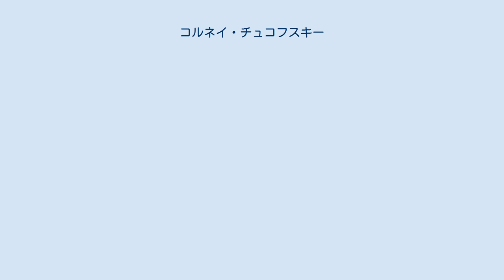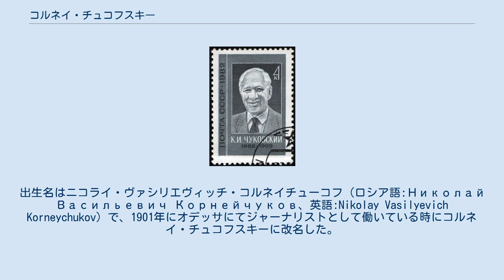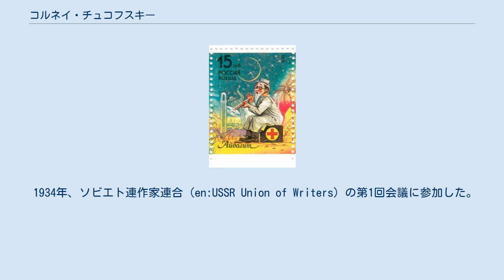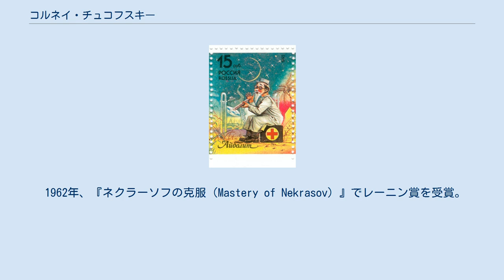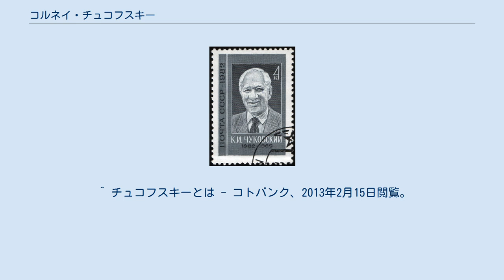コルネイ・チュコフスキー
コルネイ・イヴァノヴィッチ・チュコフスキー（ロシア語: Корне́й Ива́нович Чуко́вский, 英語: Korney Ivanovich Chukovsky 発音、新暦1882年3月31日 - 1969年10月28日）は、ロシア帝国及びソビエト連邦（現:ロシア）サンクトペテルブルク出身の詩人、小説家、文芸評論家、翻訳家、批評家。
娘は女流作家のリージャ・チュコフスカヤである。
 文芸評論、批評以外にも児童文学にも精通し、アイボリット先生の生みの親として名高い。
 1962年、『ネクラーソフの克服（Mastery of Nekrasov）』でレーニン賞を受賞。
また同年、オックスフォード大学より名誉学位が与えられた。
 チュコフスキーは翻訳家としてもイギリスの劇作家、詩人であるウィリアム・シェイクスピア、同様にイギリスの小説家、詩人のラドヤード・キップリング、アメリカの詩人、随筆家、ジャーナリスト、ヒューマニストのウォルト・ホイットマン、同様にアメリカの作家、小説家のマーク・トウェインなどの作品を翻訳した。
なおチュコフスキーは翻訳の他にイギリスの作家、批評家であるギルバート・ケイス・チェスタートンやアメリカの小説家のオー・ヘンリーに関する翻訳論もある。
 アイボリット先生 ソビエト連邦が作成したチュコフスキーの記念切手 新暦の1882年3月31日、帝政ロシア時代のサンクトペテルブルクに生まれた。
出生名はニコライ・ヴァシリエヴィッチ・コルネイチューコフ（ロシア語:Николай Васильевич Корнейчуков、英語:Nikolay Vasilyevich Korneychukov）で、1901年にオデッサにてジャーナリストとして働いている時にコルネイ・チュコフスキーに改名した。
なお、文筆活動も1901年から始めた。
 1905年より反政府風刺雑誌『信号』の編集部で働くと同時に文芸評論家としても活動する。
 1908年、評論『チェーホフから現代まで（From Chekhov to Our Days）』を著す。
 1914年に『ホイットマン』などの評論集を著して、その後の1916年より童話『ワニ』を著して好評を得た。
 1925年に子供言葉について観察した風変わりな著作『2歳から5歳まで』を著す。
また同年から1929年、1936年、1942年にかけてチュコフスキーは、アメリカ出身の児童文学作家のヒュー・ロフティング作『ドリトル先生』に登場する主人公のジョン・ドリトルを基にして翻案されたアイボリット先生を生み出した。
 1934年、ソビエト連作家連合（en:USSR Union of Writers）の第1回会議に参加した。
 第二次世界大戦後はロシアの詩人であるニコライ・ネクラーソフの研究をし、1953年に『ネクラーソフの手法』を著す。
 1962年、『ネクラーソフの克服（Mastery of Nekrasov）』でレーニン賞を受賞。
同年、オックスフォード大学で名誉学位が与えられた。
 1966年、アイボリット先生が『アイボリート-66』として映画化され、ロシアの作曲家のボリス・チャイコフスキーが音楽を担当した。
 1969年10月28日、ソビエト連邦時代のモスクワで亡くなる。
 なお、日本に於けるチュコフスキーの作品は中本信幸、宮川やすえ、西郷竹彦、内田莉莎子らにより翻訳されている。
 ^ a b c 世界大百科事典 1972, p. 385. ^ a b 万有百科大事典 1973, p. 383. ^ 工藤正広. “チュコフスキー”. 日本大百科全書(ニッポニカ)（コトバンク）. 2019年6月10日閲覧。
 ^ チュコフスキーとは - コトバンク、2013年2月15日閲覧。